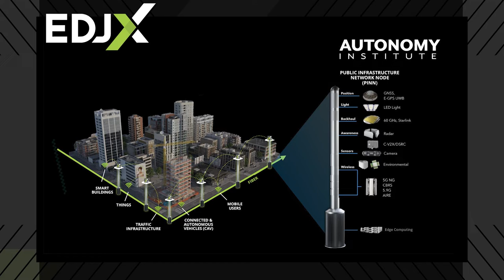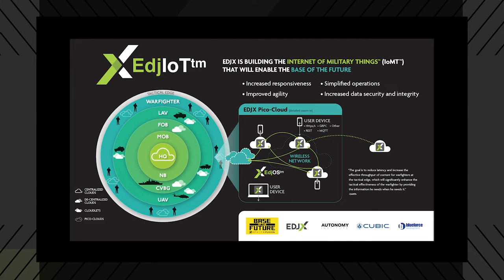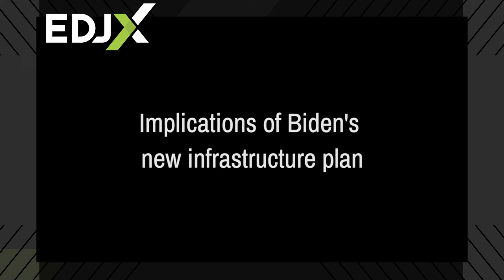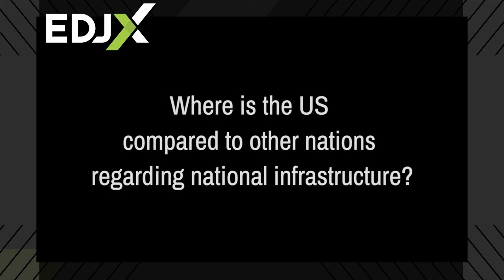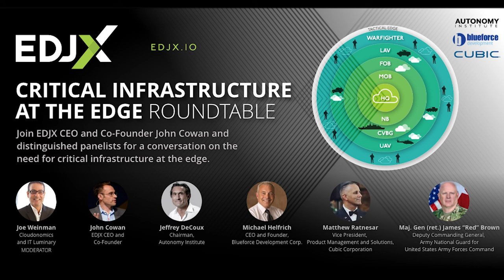Critical Infrastructure at the Edge Roundtable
for more information on EDJX.

The facets of National Security - Person, Physical Space, and Sensor Fusion - are hinged around the need for critical infrastructure at the edge that enables immediately actionable data where a millisecond delay can mean life or death. The IOMT Edge Platform on the Autonomy Institute Alpha Lab at Texas Military Department (TMD) Camp Mabry in Austin, TX, coincides with the deployment of PINN infrastructure. The PINN is the first unified open standard to support 5G wireless, Edge Computing, Radar, Lidar, enhanced GPS, and Intelligent Transportation Systems (ITS) and solves current infrastructure challenges. The Alpha Lab is part of operationalizing the PINN, which will have significant implications for disaster response. PINNs will enable TMD to accelerate emergency and disaster response and facilitate humanitarian assistance with disaster relief and domestic operations.

What this means in the context of our nation's security and helping the nation move faster is tied to the innovation that comes from public-private partnerships - and why leveraging commercial technology is essential to field within the DoD rapidly.

Panelists:
 John Cowan (CEO an-d Co-founder, EDJX)
- Jeff DeCoux (Chairman, Autonomy Institute)
- Michael Helfrich (CEO and Founder, Blueforce Development)
- Matthew Ratnesar (Vice President, Product Management and Solutions,)
- "Red" Brown, Major General (ret.) James K. "Red" Brown, (Deputy Commanding General, Army National Guard for United States Army Forces Command)
- Moderator: Joe Weinman, global keynote speaker and  authority on cloud computing economics and the business value of IT